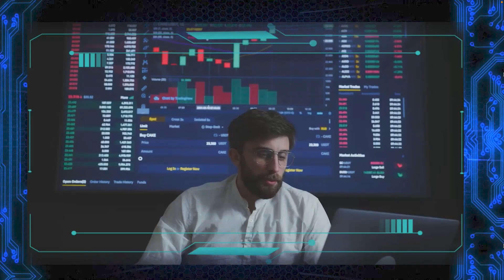©THE POLYMATH FACTION - Intro (English | Tamil | Hindi & More) | us stocks | indian stocks | crypto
SHORT INTRO:

BEFORE 2022: A Polymath & A Creativepreneur...! (Business Owner-Filmmaker-Technician-Developer-Artist & More)
AFTER 2023:    Agricultural Investor,  Stock Investor, Digital Asset Investor, Stock Analytic etc...! (Investor-Youtuber & ???)
NOW:                 A MORNING STAR: *Like A Fallen Angel Fallen from a higher life to a rock bottom...!

ABOUT THE CREATOR & HIS WORDS:

I’M STARTING FROM THE SCRATCH - A ROCK BOTTOM LIFE SINCE 2023 A NEW BEGINNING: "Come on folks let's learn, share, discuss, and support together on this page to grow our wealth in the next 10yrs & more of our financial investments to build a better portfolio in the Indian Stock Markets, also in the US Stock Markets & in the Crypto Markets.

"Be with me to learn new every day/week/month/year to build a better portfolio with your Indian friend AMJOSE DIDEXE…!” - AD.

CAUTION: “Also do your own research and invest in your intuitions after learning basics & tips from this page & Amjose Didexe’s polymath faction youtube channel too. Moreover, as of the title polymath faction, this page can share knowledge of various fields & sectors too…!”.

us stocks
us stocks from india
us stocks to buy
us stocks in groww
us stocks to invest in 2022
us stocks for long term investment
us stocks ankur warikoo
us stocks in groww app
us stock market
us stocks to invest
us stocks to buy for long term

indian stocks
indian stocks for long term investment

crypto stocks
crypto stocks to invest in
crypto stocks mpl
crypto stocks to buy
crypto stocks explained
crypto stocks for beginners

sgb
sgb gold bond in secondary market
sgb gold bond 2023 tamil
sgb gold bond paytm money
sgb gold bond investment
sgb trading
sbg global
sgbl group
sgb gold bond 2022 sgb
sgb gold bond 2022 tamil
sgb model

f&o
f&o trading in groww app f&o stocks for tomorrow f&o trading
f&o trading tutorial in hindi
f&o stocks list f&o ki pathshala f&o kya hota hai
f&o activation in groww app
f&o trading kaise kare
f&o trading live
f&o trading zerodha
f&o trading in zerodha kite f&o charges in groww app